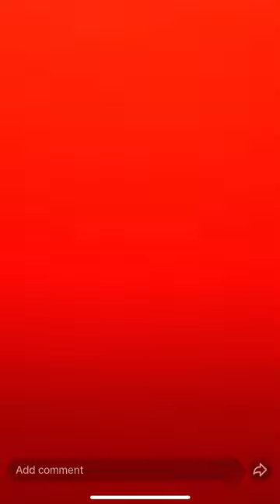RACIST PREDATORS TASTE THEIR OWN MEDICINE ❗️ RACHEL KEABLE, PETER MARFLEET, JANE BERRY